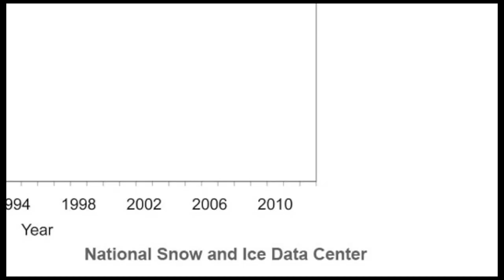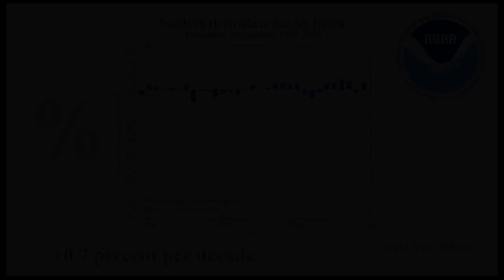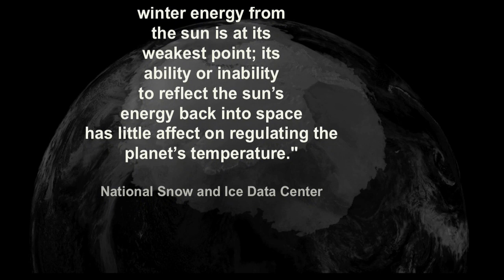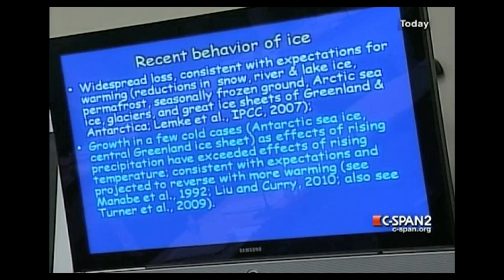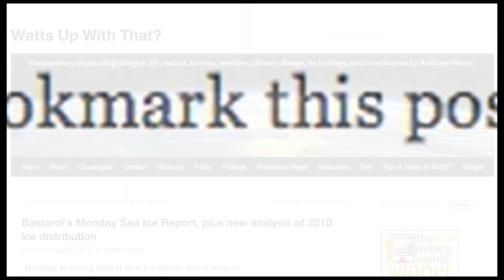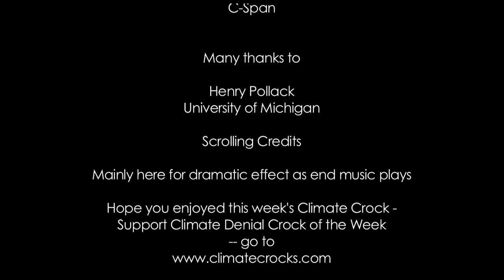Watts Up with Sea Ice?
In early summer 2010, the pseudo science blog Watts up with that informed its discriminating readers that this summer would decisively show that northern polar ice had ended a long term decline.
They guaranteed it.

The numbers are in.